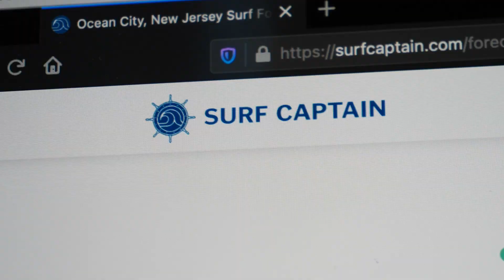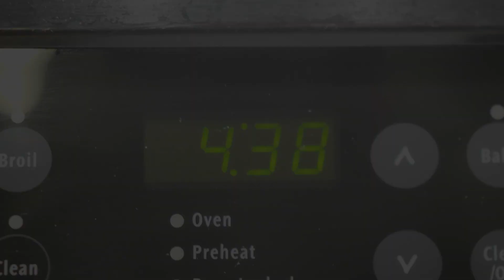BEST Day of the Year!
New Jersey has been on a heavy flat spell, until today! The thing I love most about making surf videos & being able to share them is captured in this very VLOG. It's not about ripping the hardest, being the coolest or trying to be better than anyone else. It's about community, fun & sharing the surfing dream with everyone around you. This is truly what it's all about & I am honored to be here today. THANK YOU FOR THE STOKE!!! - Ben

Music in this VLOG:

Eat My Freedom and Die
pär

We Had Ramen
Smartface

Your Vibe
Yomoti

Mountain Brook
Dylan Sitts

Peacoat
Timothy Infinite

Maiden Voyage
Duke Herrington

Life of a Cowboy
Mac Taboel

Funky Drama
Duke Herrington

Battle Cry
Sons Of Hades

AAALRIGHT (Instrumental Version)
Cospe